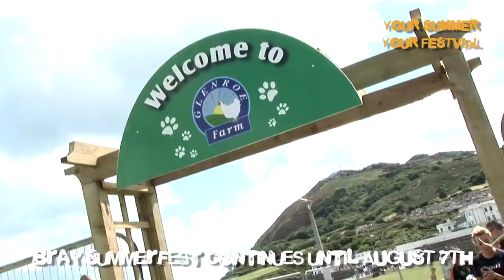Bray Summerfest Highlights so far...